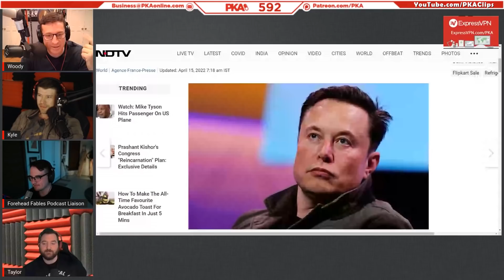Did Elon Musk SECRETLY get Plastic Surgery? | PKA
Did Elon Musk SECRETLY get Plastic Surgery? | PKA & General Sam Podcast Clips

• Clips from PKA 592 W/ General Sam: Woody Has Cancer, Huge NFT Loss, Kyles Kids Books